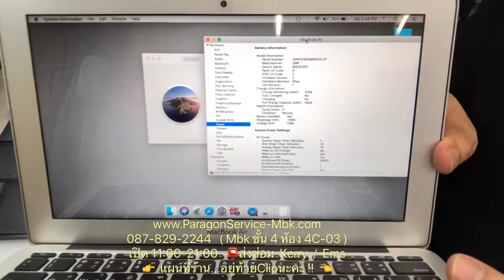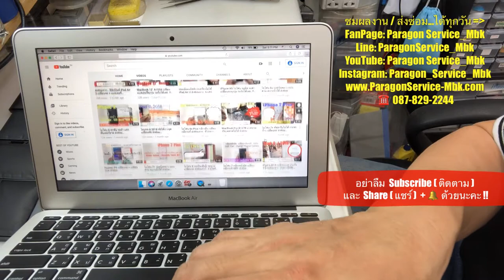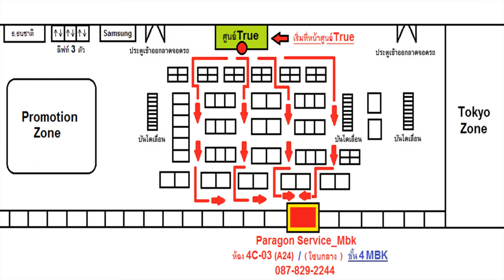MacBook Air 11 A1465 แบตบวม หมุนบนโต๊ะได้ ส่งซ่อมจาก..ท่าพระ